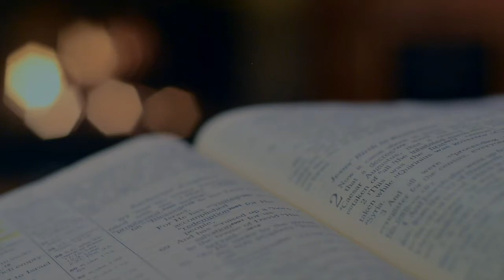Armour of God: Belt of Truth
In this session Tracy studies The Belt of Truth! What is truth in a world which is so upside down? Who decides? How do we apply this part of the armour?